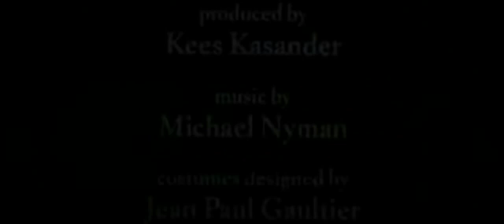The Cook, the Thief, His Wife & Her Lover (1989) Trailer | Richard Bohringer | Michael Gambon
The Cook, the Thief, His Wife & Her Lover (1989)

The wife of an abusive criminal finds solace in the arms of a kind regular guest in her husband's restaurant.

Director: Peter Greenaway
Writer: Peter Greenaway
Stars: Richard Bohringer, Michael Gambon, Helen Mirren